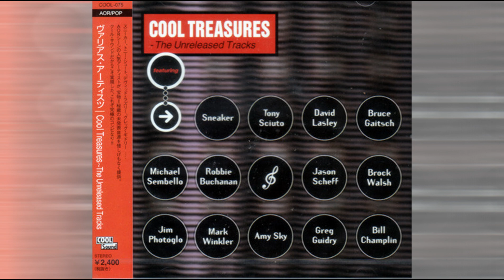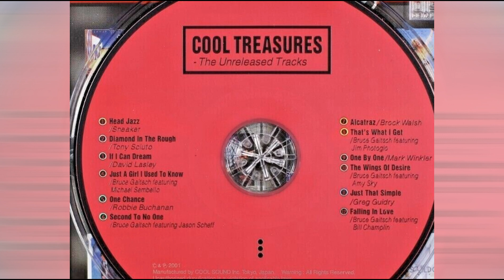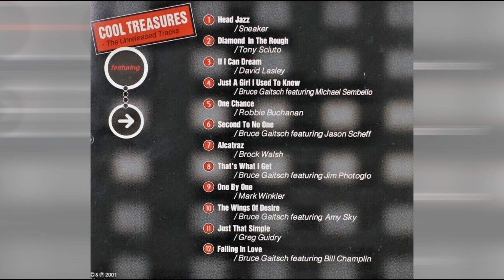David Lasley - If I Can Dream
Request. *** From Unreleased Album 'Cool Treasures'. ***